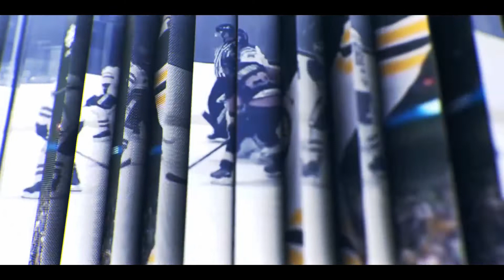Week 9 Fantasy Start 'Em Sit 'Em For EVERY Position | Fantasy Football Advice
In today’s video, we provide our 2021 fantasy football Week 9 Start 'Em Sit 'Em for every position! We go over the players that are absolute MUSTS STARTS as well as those players that should be avoided at all cost. In this video, we provide fantasy football advice for Week 9 of the NFL season by providing the best players to start and sit for every position in Week 9 of the NFL fantasy football season! Week 9 in the NFL sees a lot of high-quality matchups that will provide a lot of upside and downside for players at every position in Fantasy Football.

We take a look at every position for 2021 fantasy football, and provide the best Week 9 starts and sits for every position, including players that are MUST STARTS and need to be added right away! Here are our 2021 Fantasy Football Week 9 Start 'Em Sit 'Em for every position!